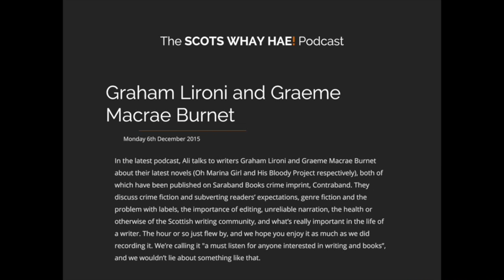Graham Lironi and Graeme Macrae Burnet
In the latest podcast, Ali talks to writers Graham Lironi and Graeme Macrae Burnet about their latest novels (Oh Marina Girl and His Bloody Project respectively), both of which have been published on Saraband Books crime imprint, Contraband. They discuss crime fiction and subverting readers’ expectations, genre fiction and the problem with labels, the importance of editing, unreliable narration, the health or otherwise of the Scottish writing community, and what’s really important in the life of a writer. The hour or so just flew by, and we hope you enjoy it as much as we did recording it. We’re calling it "a must listen for anyone interested in writing and books”, and we wouldn’t lie about something like that.